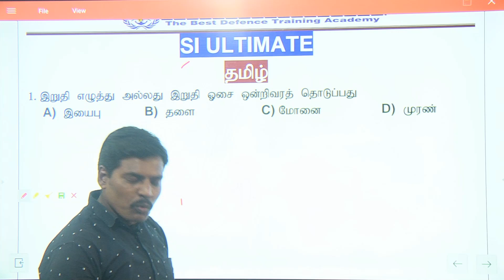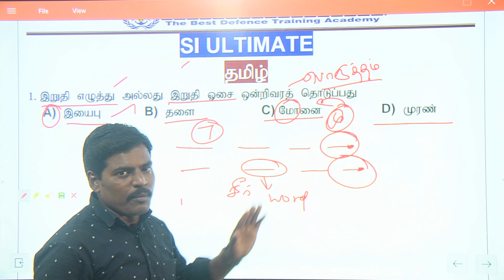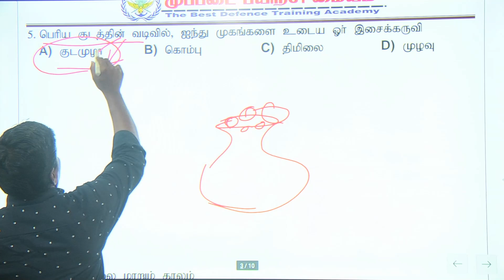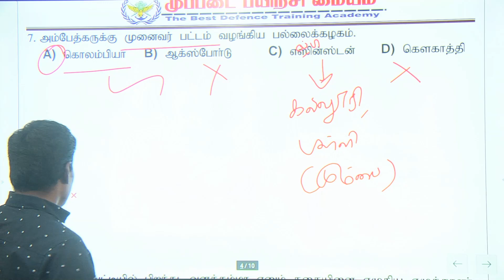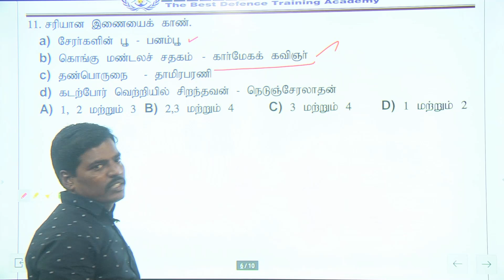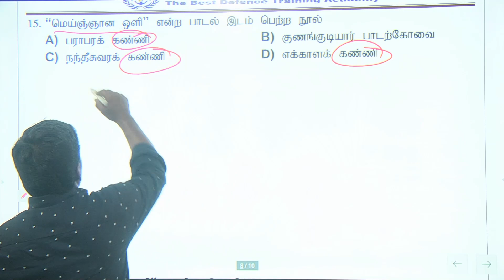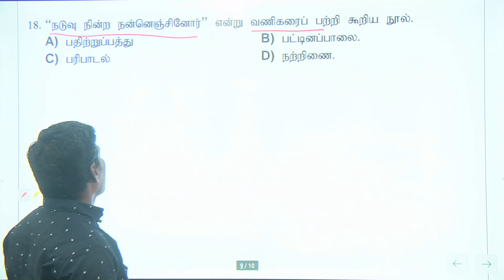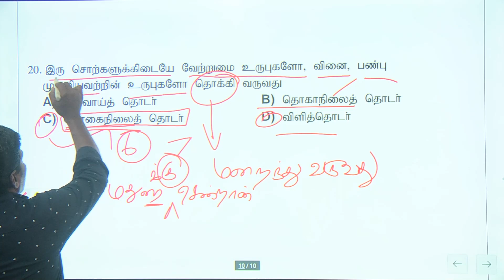TNUSRB SI -2023 |SI ULTIMATE - EPISODE-20 MUPPADAI POLICE ACADEMY - VELLORE | SI NOTIFICATION 2023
👌TNUSRB SI -2023 🔥 👍 | SI ULTIMATE | தமிழ் வினாக்கள் EPISODE-20 NO 1 TOP POLICE ACADEMY IN TAMILNADU

மேலும் விவரங்களுக்கு திருச்சி CT : 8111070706 / 708i

அட்மிஷன் நடைபெறுகிறது

NO1POLICE ACADEMYMUPPADAIPOLICETRAINGACADEMYINTAMILNADU
TOPNO1POLICE ACADEMYINTAMILNADUMUPPADAI

___MUPPADAI CAMPUS ADDRESS ___

* POLICE , ARMY, NAVY, AIRFORCE, COAST GUARD  SSC &  OTHER DEFENCE EXAMS *

🚌 VELLORE CAMPUS ADDRESS 🚌
SREE KRISHNA COLLEGE OF ENGINEERING
(MUPPADAI BLOCK)
UNAI, ANAICUT,
VELLORE - 632101,
TAMILNADU.

🚌 .TRICHY CAMPUS ADDRESS. 🚌
Muppadai Training Academy,
Angalamman Engineering college ,
Near MAM  college ,
Siruganoor , Mannachanallur Taluk
Trichy - 621105
VELLORE.